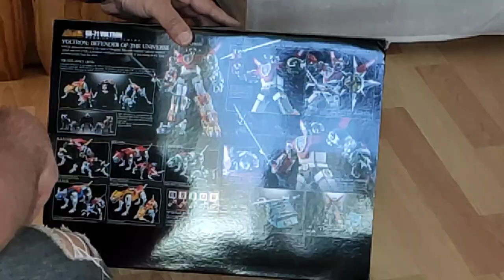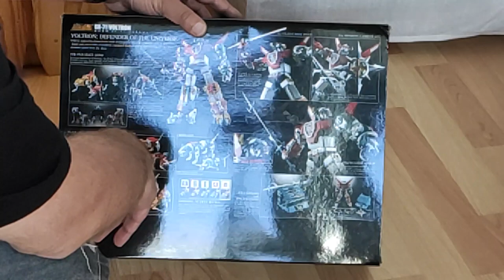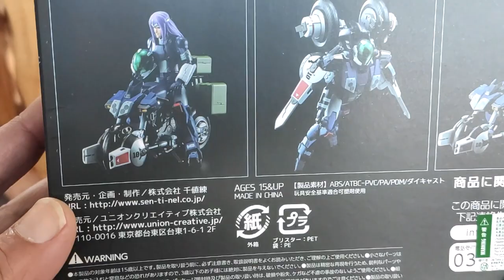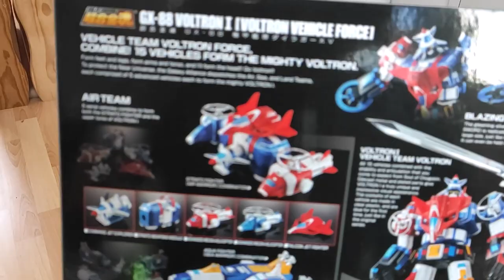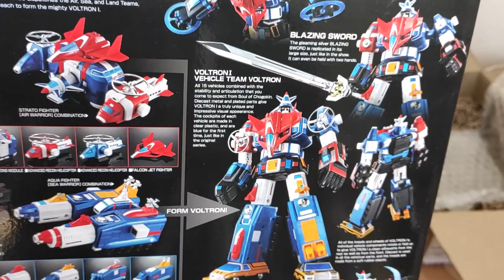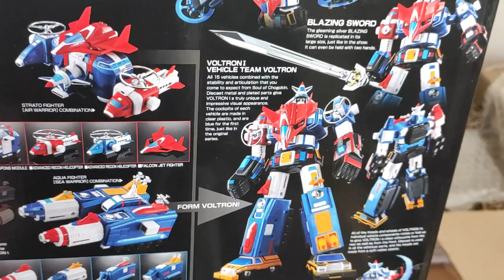(French) FAQ : en duo avec mon sponsor + Mèkoikoukès ?? nouveautés et cadeaux de mon sponsor .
Comme promis la fois précédente , la voici , la voilà ma vidéo spéciale en duo avec mon ami et sponsor Yannis qui m'a fait le plaisir de sa venue.
Au menu les présentations de rigueur , et un déballage de plusieurs colis , et au passage de mes futures vidéos , et deux magnifiques cadeaux voir chef d'oeuvre qui vont venir rejoindre mes étagères de robots de collections . bref vous l'aurez compris , du robot et encore du robot ! ^^
bonne vidéo et passez un excellent moment !!